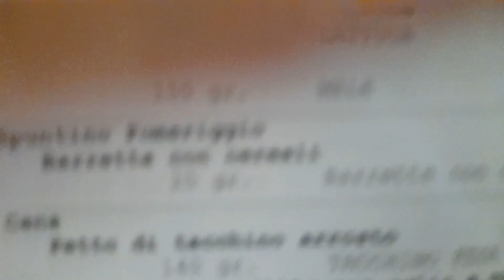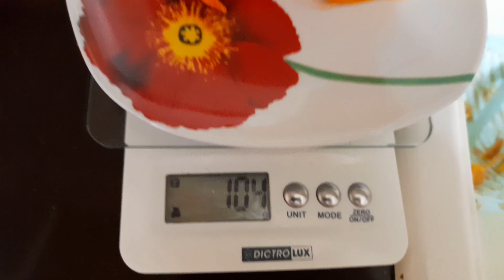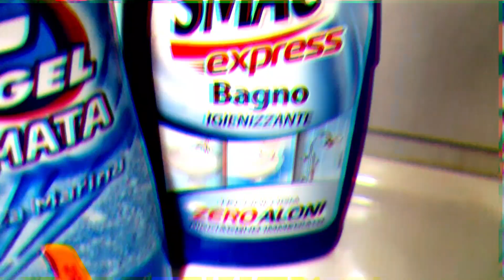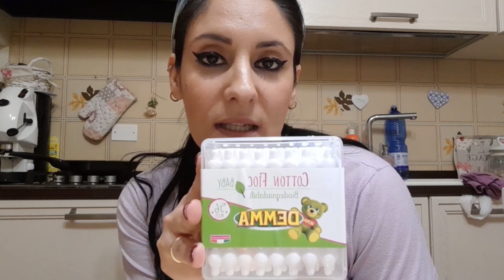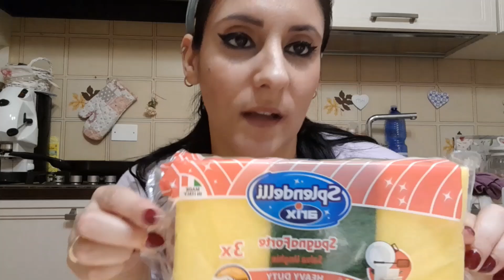Super Motivazione, Pulizie/Pasti/Dieta/Spesa/Makeup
Super Motivazione,  tra pulizie,  pasti , acquisti,  make up, e dieta.

Il video che stavo guardando è  del canale
Le Martino's

Pagina Facebook: Emanuelap.Vlog

Prodotti utilizzati : winni's bagno, Emulsio mousse vetri 3 in 1 , ace Glitter wc , Smac  exspress igienizzante bagno a risciacquo immediato,  Lisoform igienizzante Pavimenti